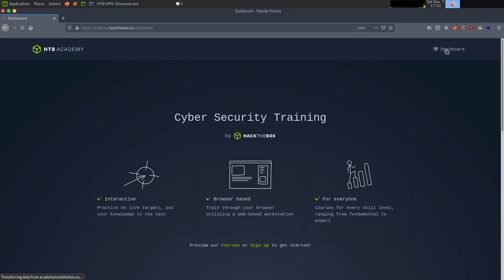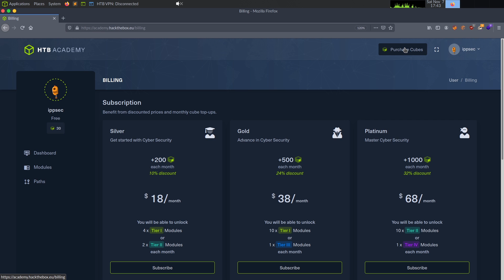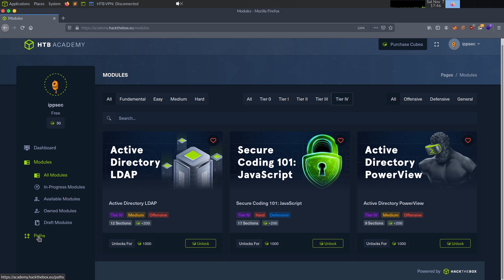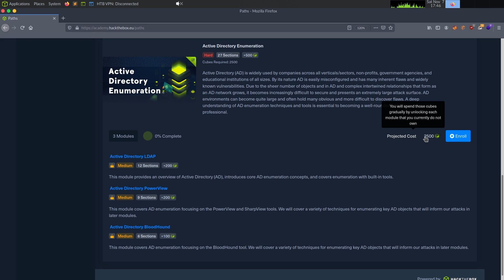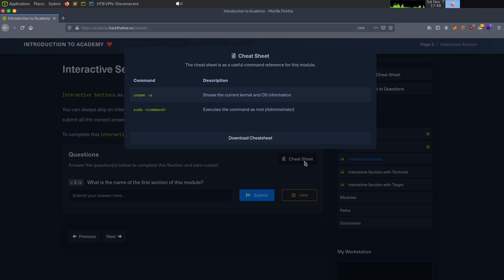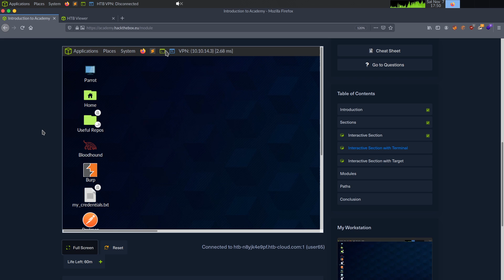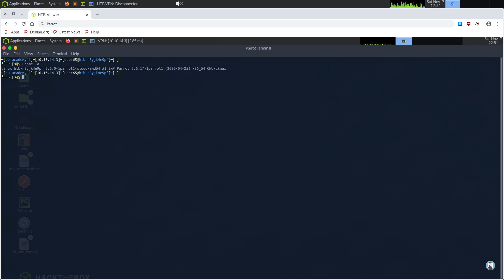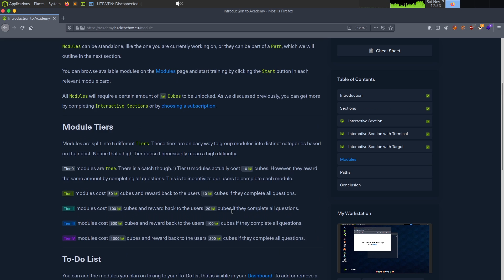HackTheBox - Academy Intro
00:00 - Intro
01:03 - Accessing Academy
01:45 - Talking about Paths
02:10 - Talking about what a Cube is
03:25 - Showing all the modules and tiers
06:30 - Starting the Intro to Academy Course
08:20 - Showcasing interactive modules by starting a pwnbox instance
10:30 - Spawning a lab to interact with